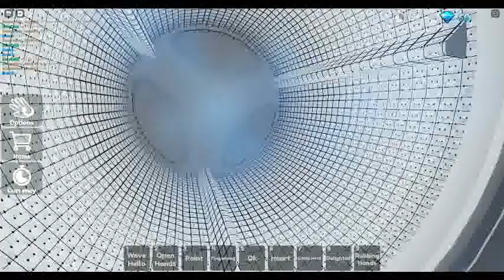Roblox VR Hands